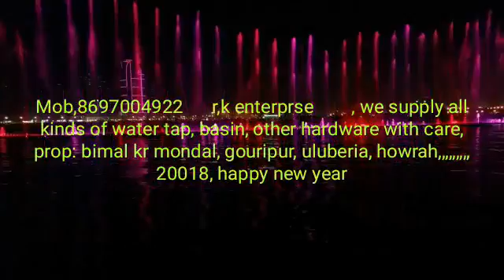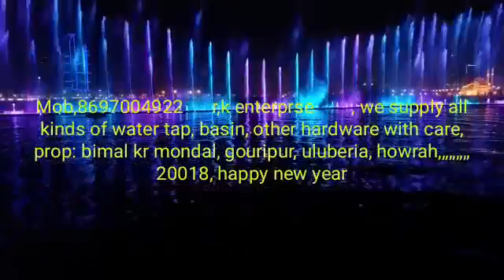1 January 2018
End a. By o